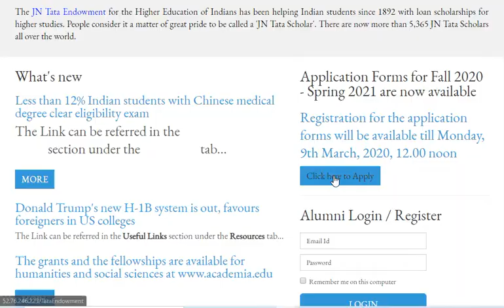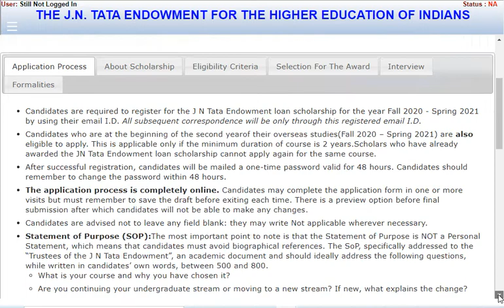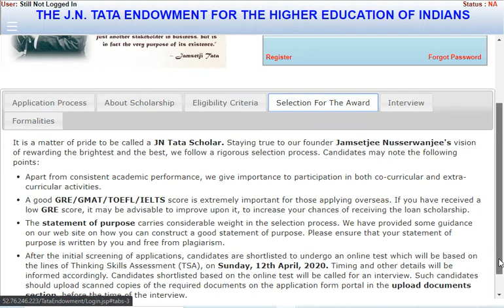OVERSEAS SCHOLARSHIP FOR HIGHER STUDIES| PG/Ph.D ETC| JN TATA ENDOWMENT LOAN SCHOLARSHIP